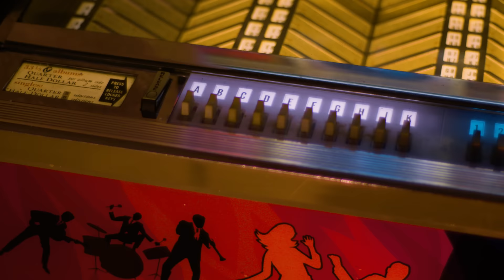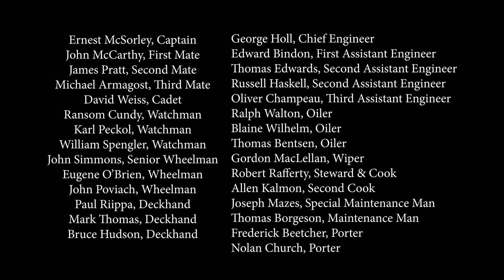How Gordon Lightfoot Captivated RADIO With THIS Tragic & Haunting 70s Epic | Professor of Rock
The haunting 70s saga of the 29 members who lost their lives, the crew of the Edmund Fitzgerald.  How Gordon Lightfoot wrote a masterpiece that brought peace to the family members.  This story behind the song and the crew from the 1976 rock epic the Wreck of the Edmund Fitzgerald lyric by lyric.

Executive Producer
Brandon Fugal

Honorary Producers

Craig M, Stephen Ahlbom, Dustin Wooten, Raymond Hagen, Steve, Jeff Kolek, M Gonzales, CharleyAnne

Professor's Store

- 100 Best Selling Albums
- Ultimate History of 80s Teen Movie
- 80s to 90s VHS Video Cover Art

Hey music junkies and vinyl junkies Professor of Rock always here to celebrate the greatest artists and the greatest 70s rock songs of all time for the music community and vinyl community with music history video essay's. If you’ve ever owned records, cassettes and CD’s at different times in you life or still do this is your place  Subscribe below right now to be a part of our daily celebration of the rock era with exclusive stories from straight from the artists and click on our patreon link in the description to become an Honorary Producer.

Of the hundreds of songs Canada’s National treasure, Gordon Lightfoot has written through the decades, he is perhaps most proud of his classic work, “The Wreck of the Edmund Fitzgerald.” And it's easy to understand why.  The song tells in dramatic fashion the true story of the bulk freighter, the SS Edmund Fitzgerald, which sank on Lake Superior on November 10, 1975. The wreck claimed the lives of all 29 crew members and has been a source of speculation and mystery throughout the years.

The idea for the song began while Lightfoot was busy working on his album Summertime Dream. One night he happened to catch a report on the 11 o’clock news about the sinking of the Fitzgerald in a fierce storm.  Lightfoot remembered the night well. The wind was even howling where he was in Toronto. Wondering what it must have been like on Lake Superior, it wasn’t long before he had a melody, which was something like the drone of an old Irish chantey.

Later as Lightfoot contemplated crafting the lyrics he discovered a Newsweek article called “The Cruelest Month.” Upon reading the opening line, he was quickly captivated. “According to the legend of the Chippewa tribe, the lake they once called Gitche Gumee ‘never gives up her dead.’” Lightfoot, who had been fascinated by ships his entire life and was also a sailor himself, immersed himself in research to learn all he could about the Fitzgerald’s fate. There was just something mystical about a ship sinking that touched him deeply.

Lightfoot’s musical memorial is truly one of the most haunting songs of the 1970s. To honor both Gordon Lightfoot and the crew of the Edmund Fitzgerald, let’s take a closer look at lyrics of this incredible song and the story behind them…  The first verse opens up with the aforementioned Chippewa legend about Lake Superior, which they called “Gitche Gumee,” never giving up her dead.

Lightfoot then paints a brief picture of the Edmund Fitzgerald, noting that it was carrying “a load of iron ore” weighing 26,000 tons. This load was actually taconite pellets, which are chunks of iron mixed with other ores. Though the load was technically over the ship’s official limit, this wasn’t the first time the Mighty Fitz had exceeded its capacity. The $7 million vessel was one of the largest ships on the Great Lakes, and had proven itself capable of weathering even the worst of storms.

The Fitzgerald departed at 2:20 pm on November 9, 1975 without concern. It was a sunny Sunday afternoon. Within 20 minutes, however, the National Weather Service issued a gale warning for the region. The storm was predicted to stay mostly landlocked and pass to the south of the Fitzgerald's route.